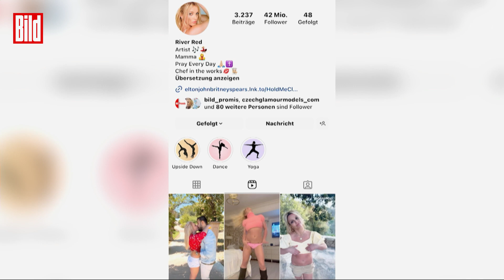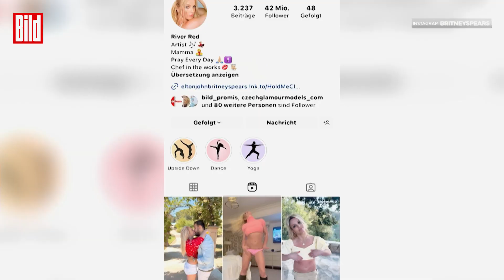Harry, Meghan und die Diana-Masche | Zuckerbrot & Peitsche #15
Wurden Harry und Meghan von Fotografen so heftig verfolgt, dass es fast zu Unfällen gekommen wäre? Ein Sprecher des Paares berichtet von einer „unerbittlichen Verfolgungsjagd, die über zwei Stunden dauerte“. Augenzeugen indes berichten von einer anderen Szenerie. Warum also erzählen Harry und Meghan eine Geschichte, die so sehr an den Unfalltod von Lady Diana erinnert? All das diskutieren Janina Kirsch und Tanja May in „Zuckerbrot & Peitsche“.